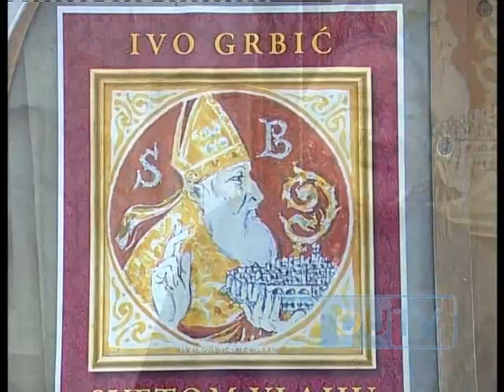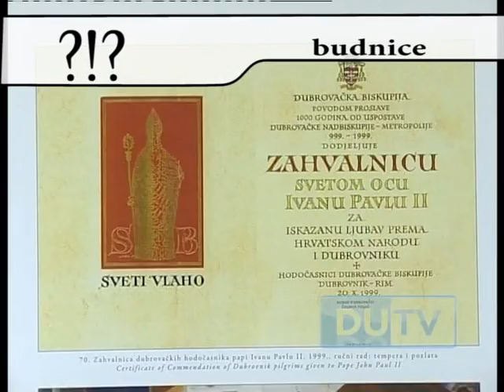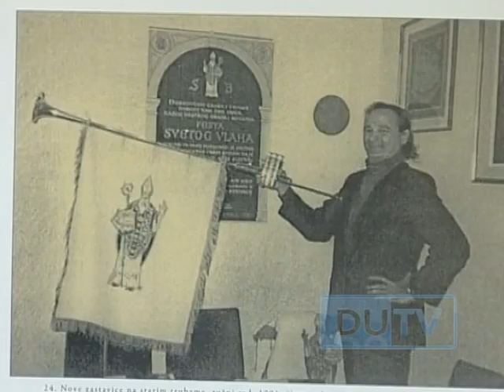20100203 IVO GRBIĆ